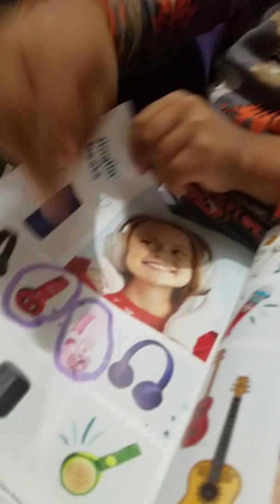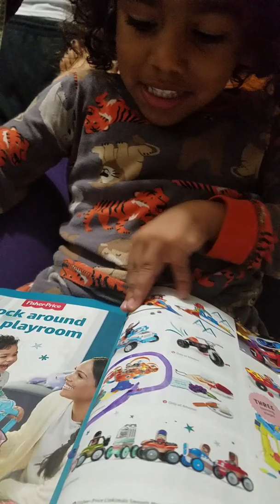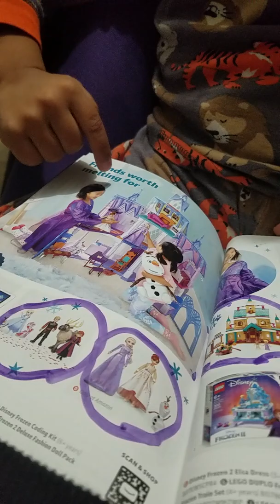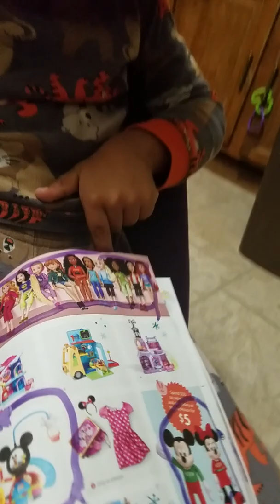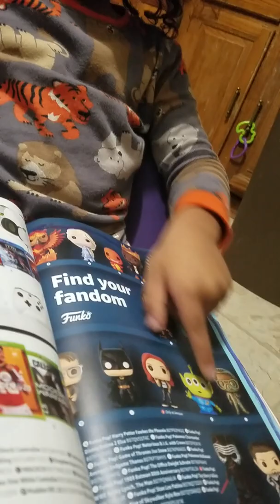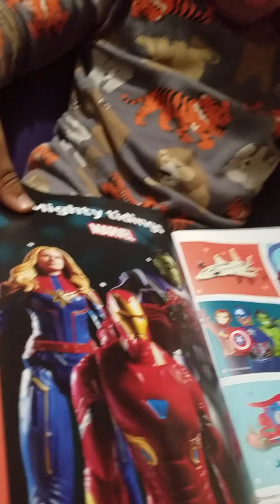Christmas 2019 wishlist